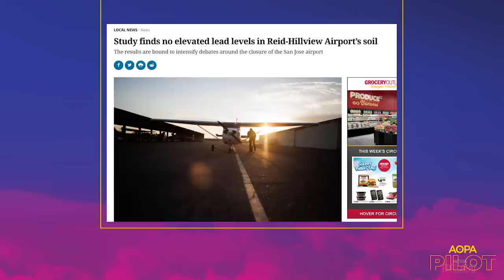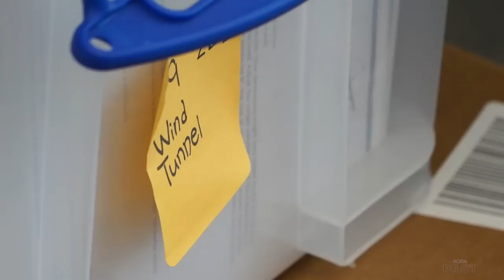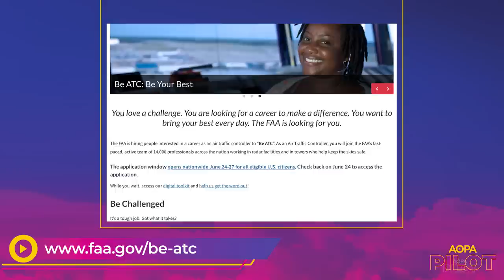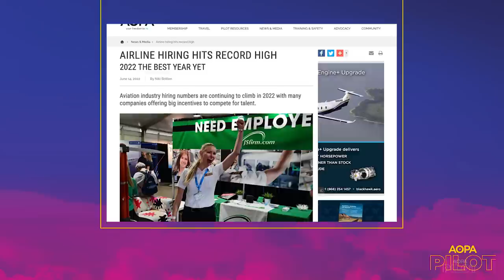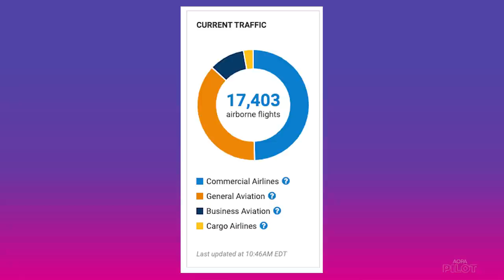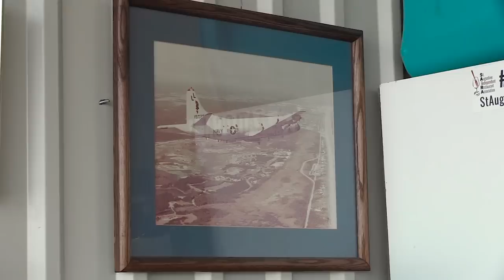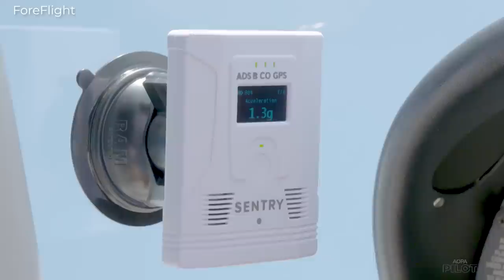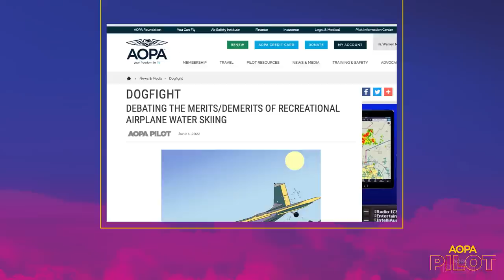AOPA Pilot Video News Brief - 6.17.22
Santa Clara County officials sit on report the shows soil lead levels at Reid-Hillview Airport aren't dangerous. High school teachers visit AOPA to learn how to teach AOPA's Aviation STEM curriculum. A plan to build a hypersonic airliner - LA to Tokyo in one hour. Burping engines.